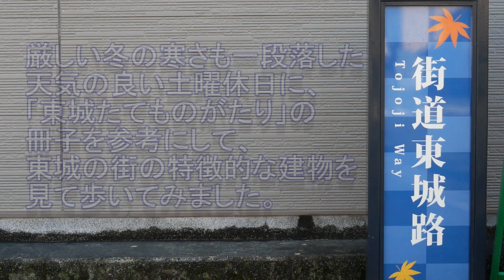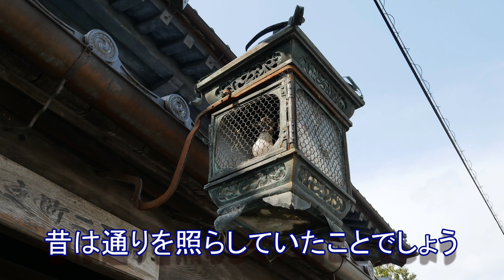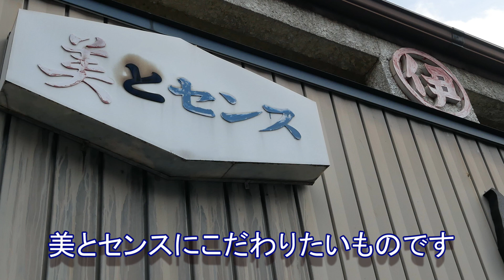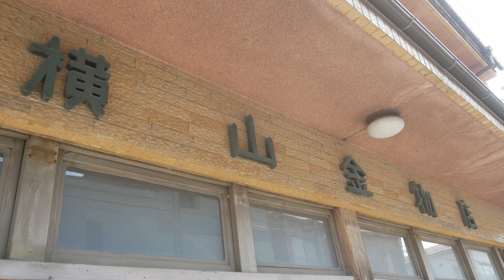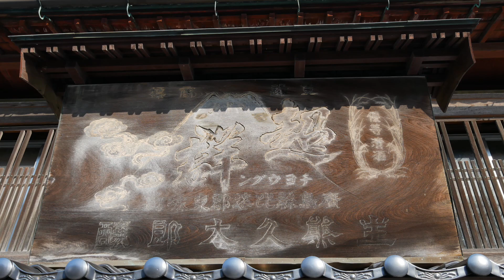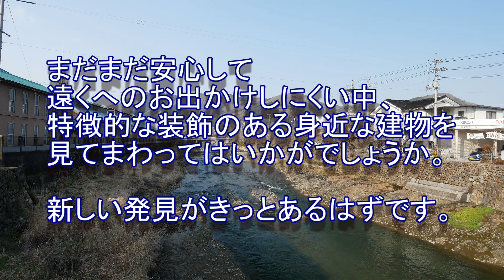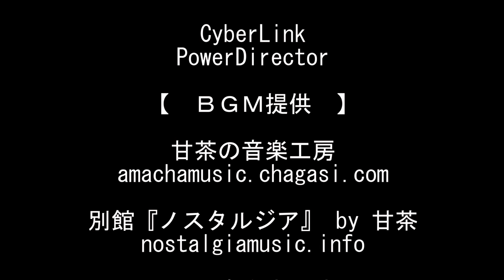東城たてものがたりを見て歩く 2021.2.20 Watching around the buildings in Tojyo town.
仕事休みの土曜休日に、「東城たてものがたり」の冊子を参考に、東城市街地にある建物の特徴的な装飾を見て回った記録です。